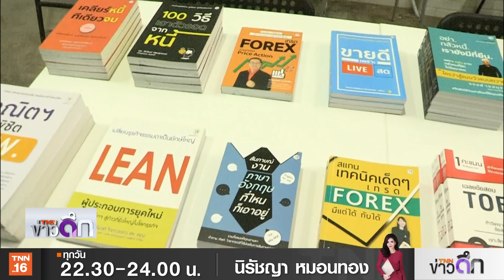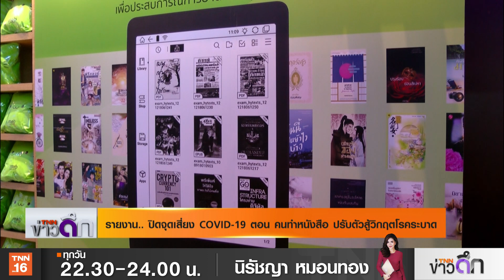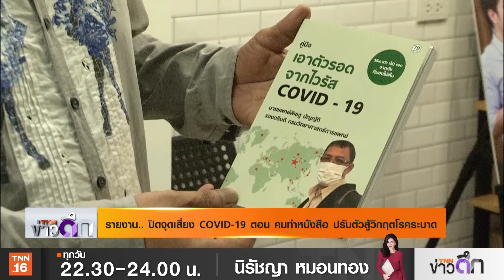ปิดจุดเสี่ยงโควิด-19 ตอน คนทำหนังสือ ปรับตัวสู้วิกฤตโรคระบาด | 25 มี.ค. 63 | TNN ข่าวดึก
อาชีพนักเขียนแม้จะสามารถทำงานได้ที่บ้าน โดยไม่ต้องพบเจอผู้คน แต่ก็หนีไม่พ้นผลกระทบจากสถานการณ์แพร่ระบาดของโควิด-19  เพราะช่องทางหลักในการจำหน่ายผลงาน คือ ร้านหนังสือในห้างสรรพสินค้า ที่ต้องปิดตัวชั่วคราวตามประกาศของรัฐบาล แม้จะมีช่องทางออนไลน์เป็นตัวช่วยในการจัดจำหน่าย แต่ก็ยังส่งผลกระทบต่อยอดขายในภาพรวมกว่าร้อยละ 60- 70